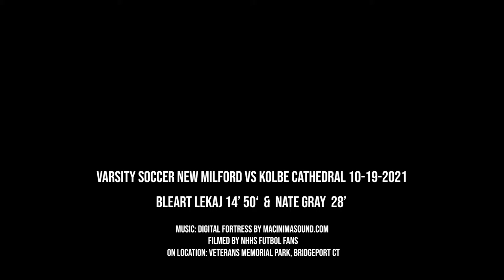New Milford vs Kolbe Cathedral 10.19.2021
Boys Varsity Soccer New Milford vs Kolbe Cathedral in Veteran's Memorial Park, Bridgeport, CT on October 19, 2021